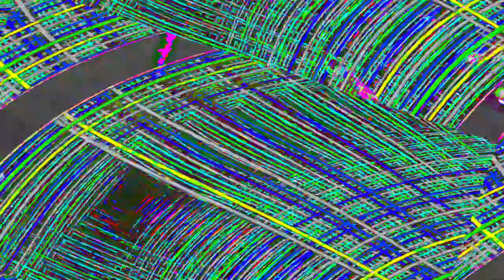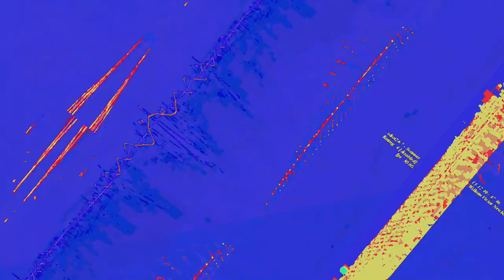[EPILEPSY WARNING] Movie 23 06 13 22h28m57s